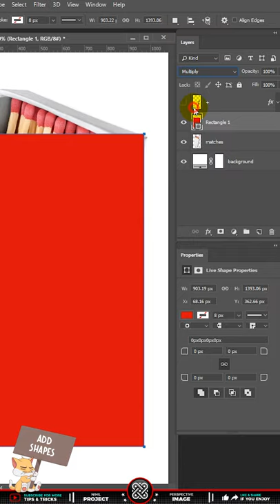Cara mudah memasukkan gambar ke bidang perspektif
💬 Video ini membahas tentang “Cara mudah memasukkan gambar ke bidang perspektif” dengan aplikasi Photoshop, quick & simple trick! Jadi simak tutorial berikut ini ya dude.

💡 Untuk membuat video tutorial ini kami menggunakan software:
• FL Studio
• Aegisub

📺 Kualitas Video ini sudah ditingkatkan, dengan adanya Shortcut / Hotkeys pada Keyboard, lalu Penjelasan Tools dan Efek di Photoshop, serta Penegasan Layar (Efek Zoom In/Out pada menu atau panel tertentu) Sehingga akan memudahkan kalian dalam memahami tutorial ini.

📁 Bahan atau Project File yang digunakan dalam tutorial ini, bisa di download melalui Blog.

Tittle : That One Bar Scene by RKVC

Kata kunci terkait: mockup, inserting image, insert image into perspective, perspective warp, instant mockup, photoshop untuk pemula, tutorial dasar photoshop untuk pemula, mahir photoshop, belajar photoshop untuk pemula, photoshop buat pemula, latihan photoshop untuk pemula, belajar desain untuk pemula, dasar photoshop, fungsi tools di photoshop, layer di photoshop, basic photoshop, photoshop for beginners, beginner tutorial photoshop, quick selection in photoshop, tutorial seleksi foto, seleksi foto dengan cepat, shorts, nihil project